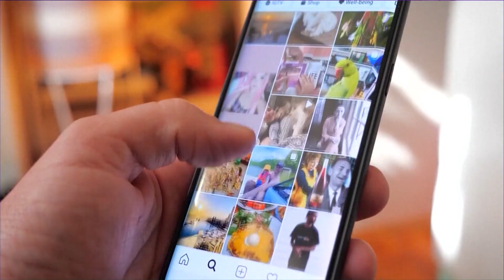Bill filed in Texas Legislature wants to ban social media for minors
The bill would stop minors from creating accounts on social media sites and would require age verification for new users.